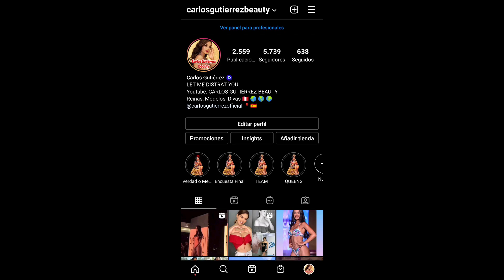Miss Perú Generación Z - TOP 10 2021